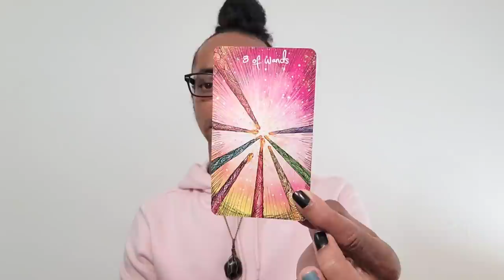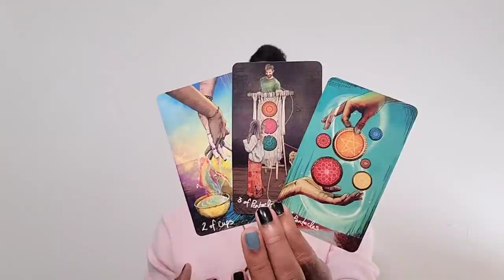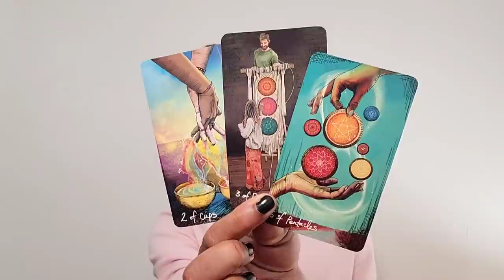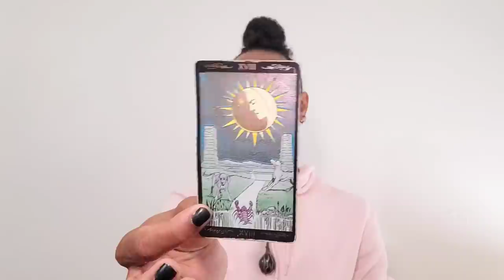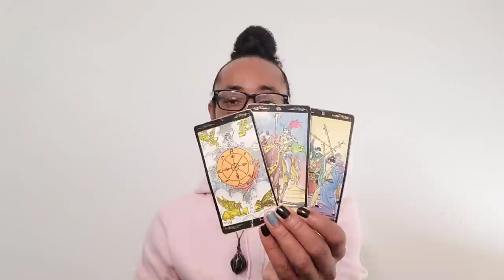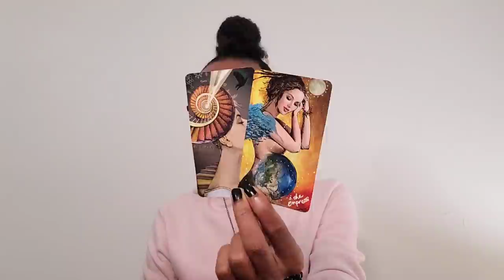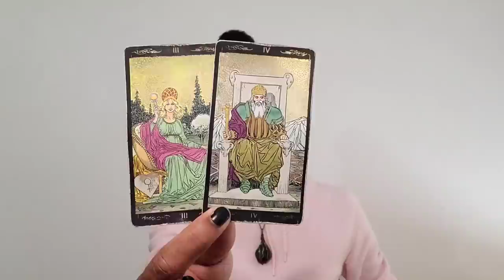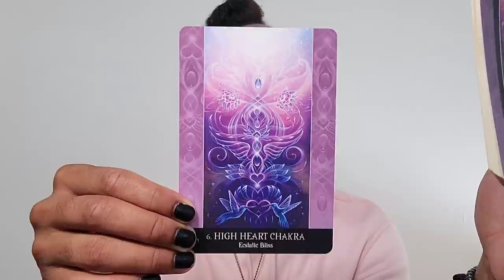MC Weekend Edition ~ * Building a Foundation of Trust * ~ 8/7-9/2020 Weekend Reading